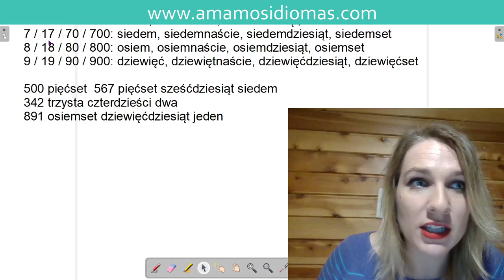🌟Tips para aprender números en idioma polaco 🙊